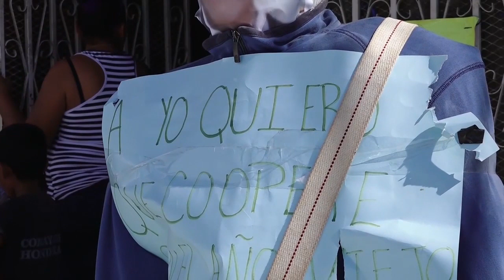Esta noche quemarán a HerminioJuárez en Comayagua